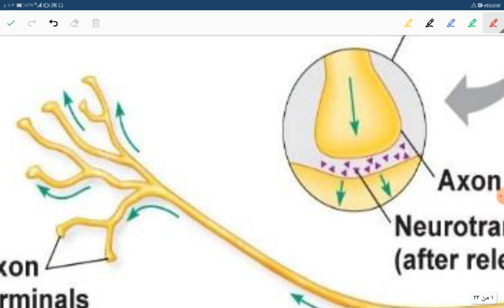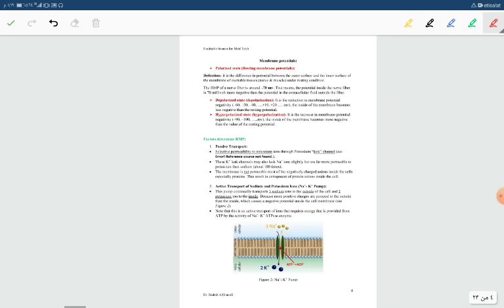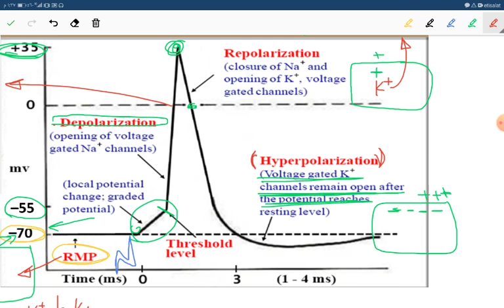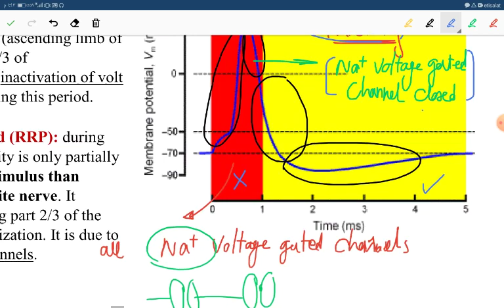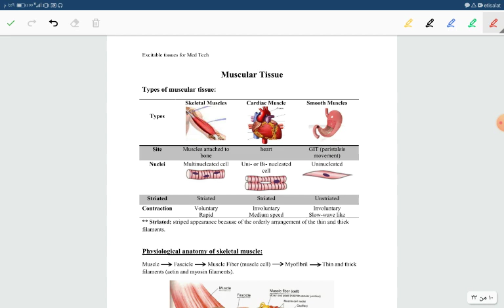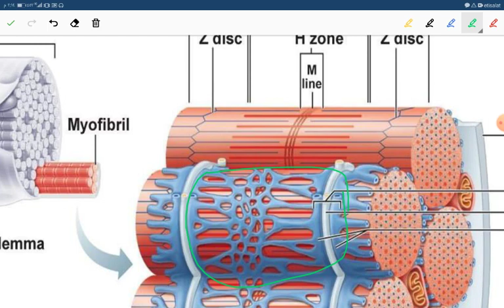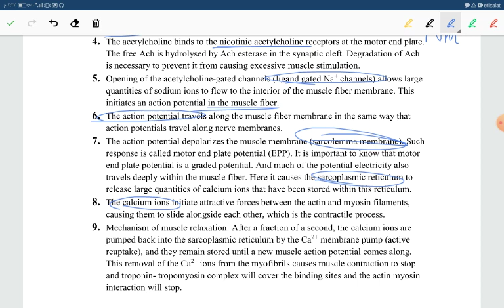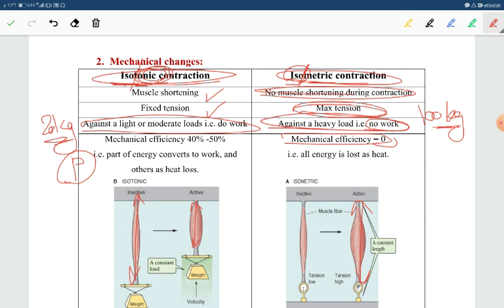physiology- action potential and muscle contraction